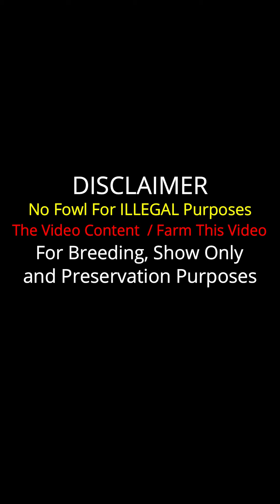Big Farm Brent Douglass - Bonanza Farms Collinsville Oklahoma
Important Information

Bonanza Farms in Collinsville, Oklahoma | Owner Brent Douglass